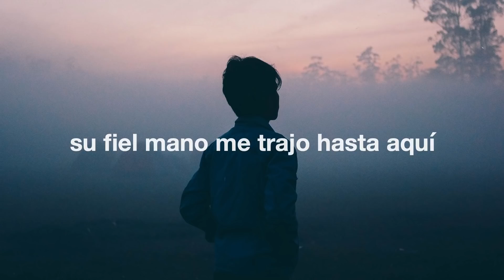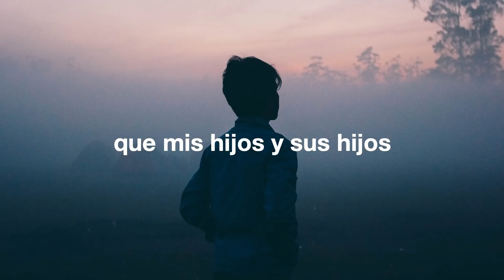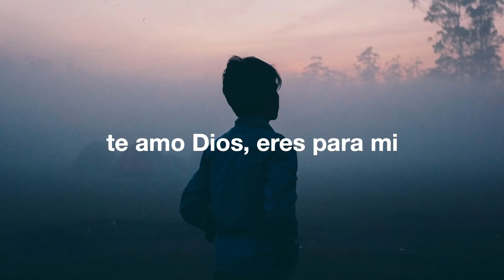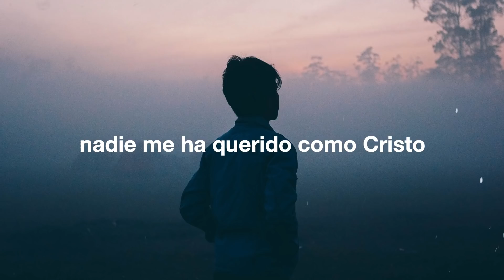Abels Worship - Nadie Me Ha Querido Como Cristo (Letra)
Abels Worship (nadie me ha querido como Cristo)

Abels Worship
Instagram: 𝗔𝗕𝗘𝗟 (@abelsworship) • Instagram photos and videos

Apple music:‎ Abels Worship on Apple Music
Dezeer: Abels Worship: albums, songs, playlists | Listen on Deezer
Amazon Music: Abels Worship on Amazon Music
Youtube Music: Español | Abels Worship

Letra

Si mi corazón hablara
Si mi ser podría cantar
Si tengo un testimonio
Si tal vez tengo algo
Si es que algo tenga yo

Nadie me querido como Cristo
Su fiel mano me trajo hasta aquí
Y cuando viejo este y mis días
Contados están que se sepa
en ti solo mi gozo está

Que mis hijos y sus hijos
Recuerden siempre esto de mí
Mi tesoro fue el cielo
Y fuiste todo para mí

Te amo Dios
Eres todo para mí
Anhelo más
Más y más de Ti